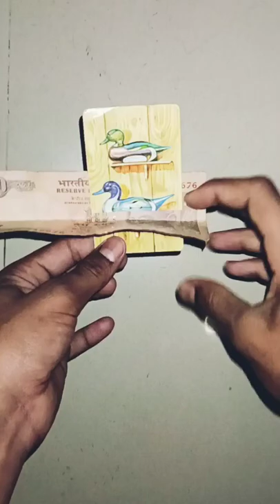Card magic Part 1✌️